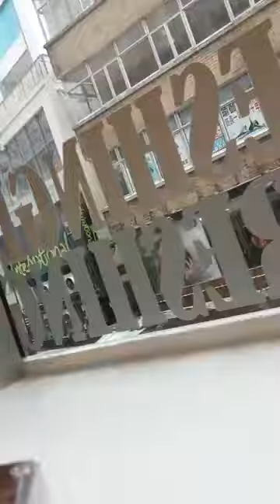Mukbang in HONG KONG with ate caellah and kuya evan insert mamhie and dada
our vacation tour  in hongkong May2020.
expending the blessing comes from our Great Provider our GOD as an acts of gratitude.Glory to GOD..